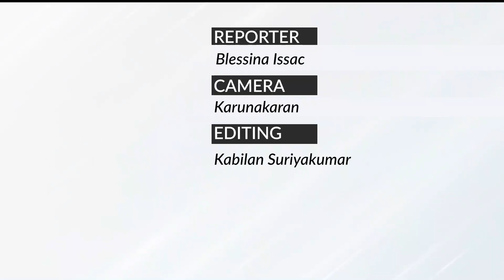What do Chennaiites know about Republic Day? The Federal finds out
Do Indians really know why we celebrate Republic Day on January 26? The Federal decided to ask a sample of Chennai's citizens. Watch the video.